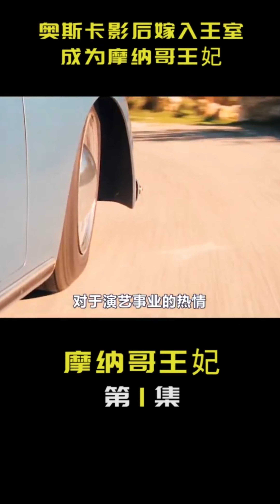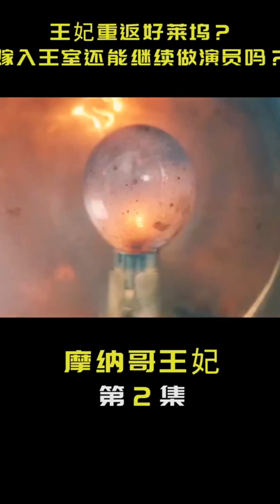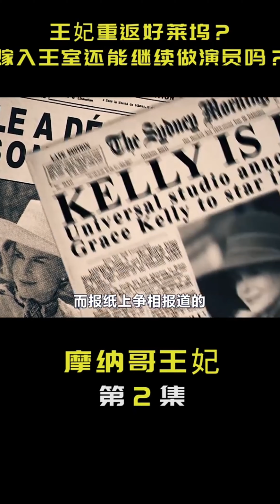摩纳哥王妃的传奇一生（中）！电影解说